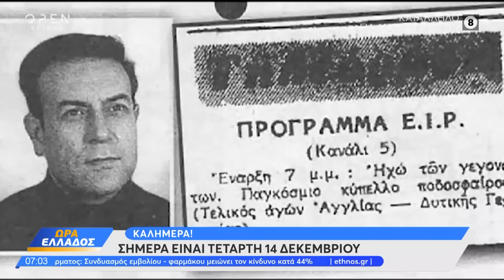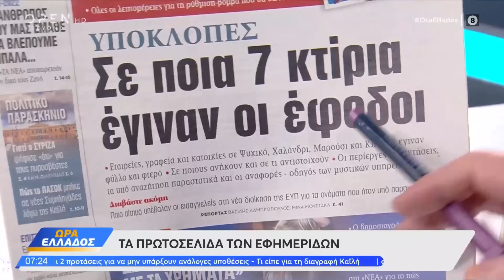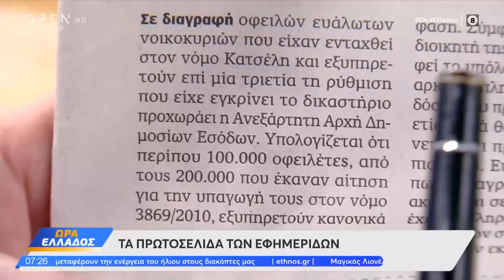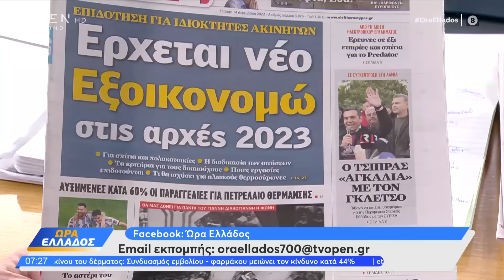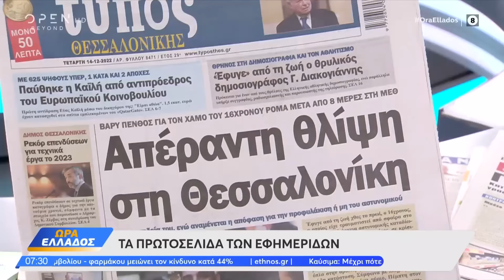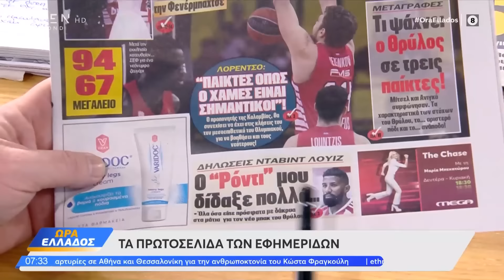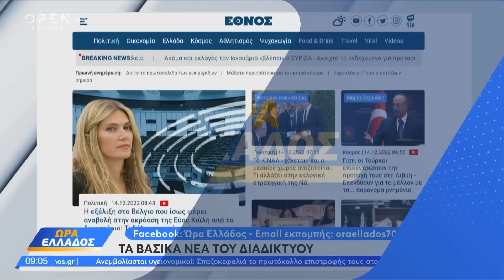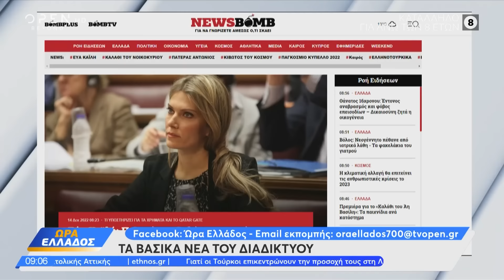Ώρα Ελλάδος 14/12/2022 | OPEN TV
Ο δικηγόρος Βασίλης Μπούσης μίλησε για την υπόθεση της Εύας Καϊλή. Ο τουρκολόγος-νομικός Δρ. Δ. Σταθακόπουλος και ο αντιστράτηγος ε.α Ι. Κρασσάς σχολίασαν τα ελληνοτουρκικά και τον καθορισμό ΑΟΖ της Αιγύπτου που «τρυπάει» το τουρκολιβυκό μνημόνιο. Επίσης, καλεσμένος βρέθηκε ο κυβερνητικός εκπρόσωπος Γιάννης Οικονόμου και μίλησε για την Εύα Καϊλή, την υπόθεση των υποκλοπών και τις εκλογές.